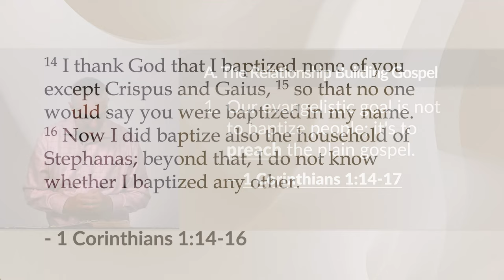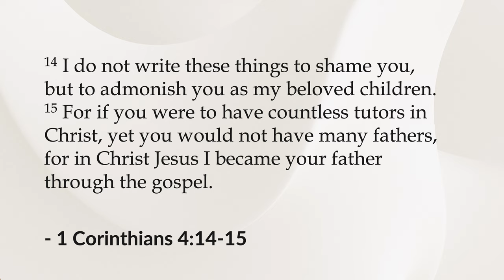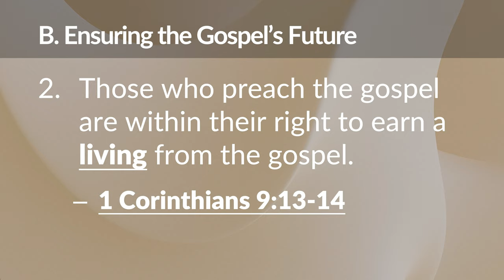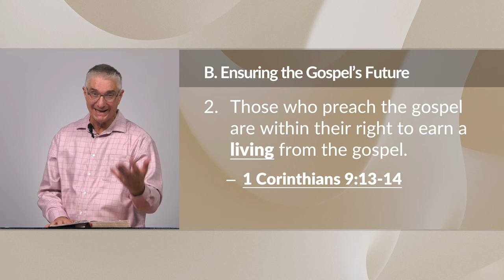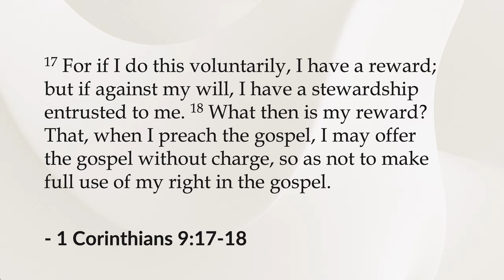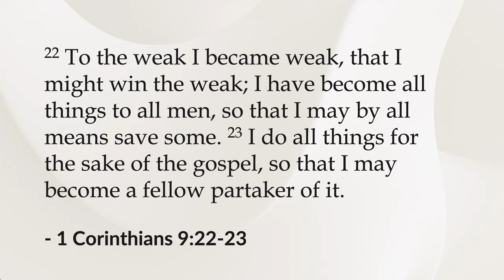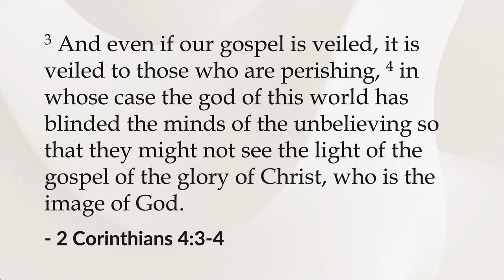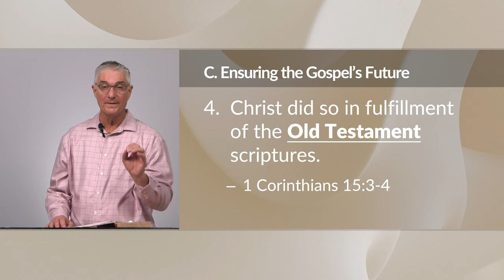1 Corinthians: The Core of The Gospel – Curtis Hartshorn | BibleTalk.tv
When teaching the gospel to unbelievers we should start at the center, the core. Then we explain in more detail what the gospel is as time permits. This class on 1 Corinthians shows what the core of the gospel is.